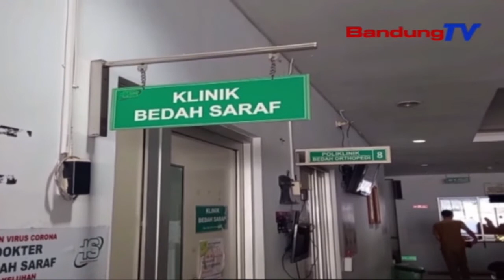Tutup Saheulaan, Pangladen Poli Bedah Saraf RSUD | TP | BANDUNGTV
TP | BANDUNGTV | ASTRI CAHYANI | Ti Saprak Poe Salasa, Lima Belas Juni Dua Rebu Dua Puluh Hiji, RSUD Sumedang, Nutup Saheulaan Pangladen Poli Bedah Saraf. Eta Ketak Nutup Saheulaan Poli Bedah Saraf Teh, Dilakonan Satutas Salah Saurang Petugas Anu Mancen Di Poli Bedah Saraf RSUD Sumedang, Katohyan Katepaan Covid19.